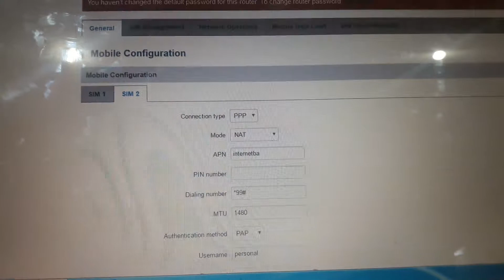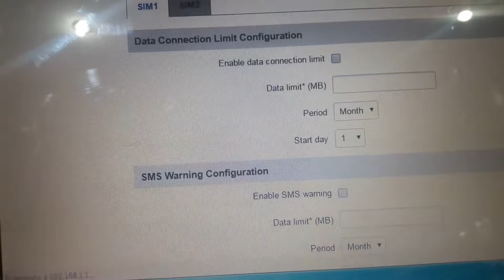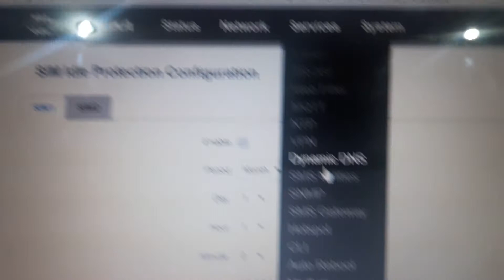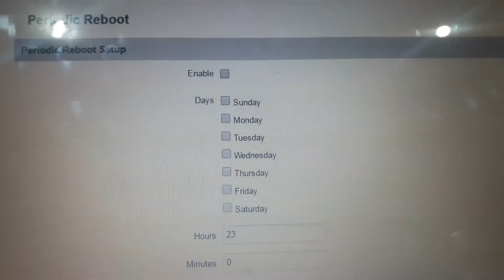Teltonica rut 950 doble wan router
Router duro de pagar unboxing